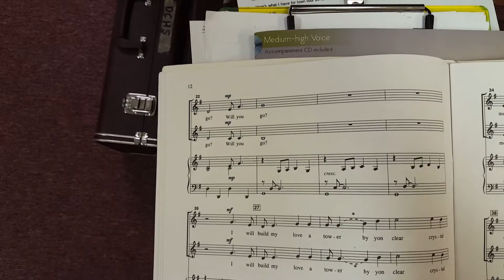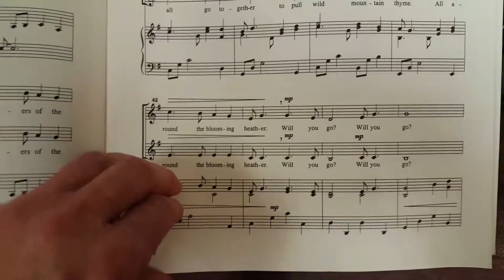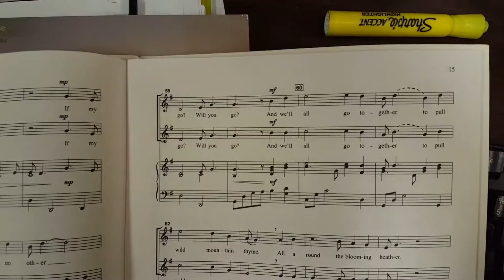Wild Mountain Thyme Part 1 - Perry